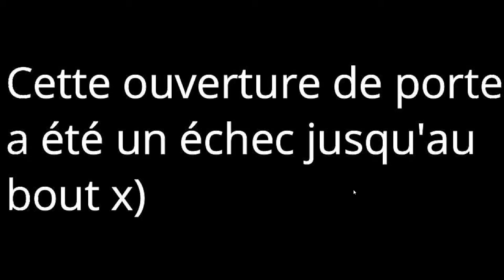Luciolles et champignons (et un Token incrustateur)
Déroule !

Salut tout le monde ! J'espère que vous allez bien ! Pour ma part ça va très bien je suis très excitée par rapport à une nouvelle (je vous en parlerait bientôt !).
Aujourd'hui, petite excursion à Mistfall de nuit ! Je trouve cette région magnifique, et encore plus la nuit alors j'ai décidé d'en faire une petite vidéo !
Et. C'est le retour du montage ! Oui, j'ai décidé d'abandonner DaVinci vu que je ne m'en sortais vraiment pas et ai décidé de retourner sur Filmora ! Bon, on a toujours ce problème du "Si on exporte il y a cette fichu banderole qui s'incruste", et, comme filmer le montage avec Filmora, c'est pas glorieux, OBS m'a servit et c'est bon ! J'ai enfin trouvé mon dada, si on peut dire ça comme ça xD
Une très grande nouvelle arrive ce soir ou demain alors restez à l’affût !
Sur ce moi je vous fait plein de gros bisous et à plus pour une nouvelle vidéo !